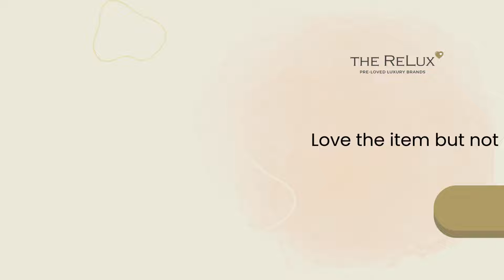Hermès 2023 New White Clemence Evelyne TPM Mini Crossbody | The Relux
Hermès Taurillon Clemence Evelyne TPM in New White. This messenger bag in the smallest size is crafted of Taurillon calfskin leather.. The bag features a white canvas crossbody strap, polished gold plated hardware, and a perforated Hermes H oval logo. The top of the bag opens with a crossover strap to a suede interior.

Designer: Hermès
Material: Taurillon Clemence
Color(s): New White
Origin: France
Blind Stamp: B 2023 (no shape)
Hardware: Gold-plated
Measures: 7.09" x 6.3" x 2.7" (wxhxd)
Strap Drop: 23"
Interior Lining: Suede
Opening/Closure: Open top with leather flap tab snap
Includes: Original dust bag, canvas strap & Entrupy COA

Overall Condition: Excellent Pre-Loved condition; no visible signs of wear